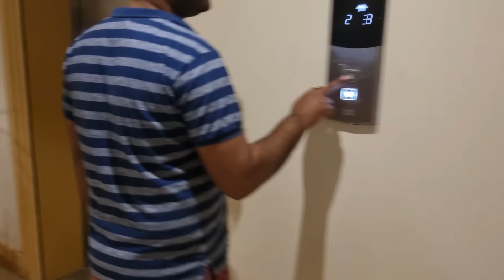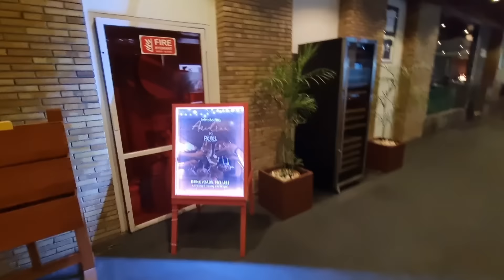ৰজা সকলৰ Luxurious Life টো চাওকচোন ।। ৰজাৰ দিনৰ Technology ॥ ৪০ ডিগ্ৰী গৰমতো ফুৰিব নেৰিলো।।